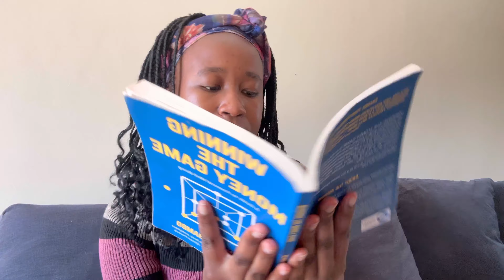Power of Compound Interest | Withdrawing Pension🤨?